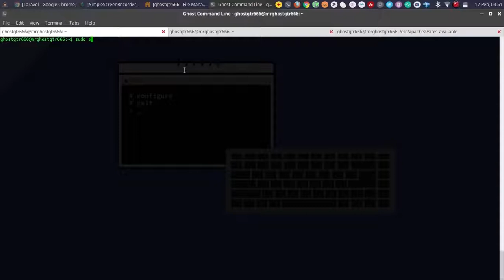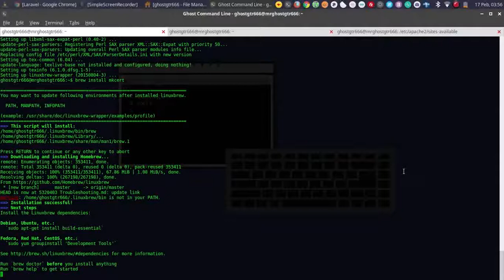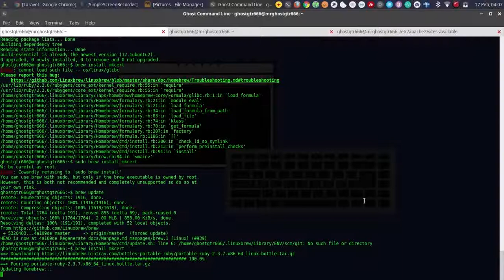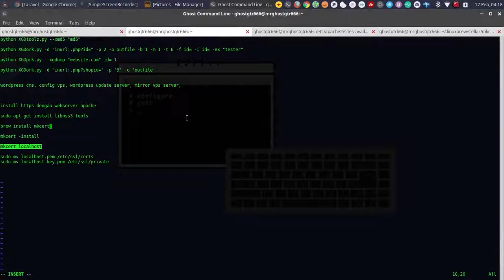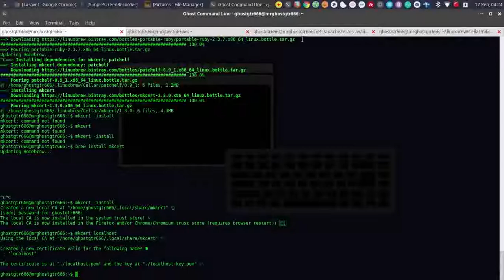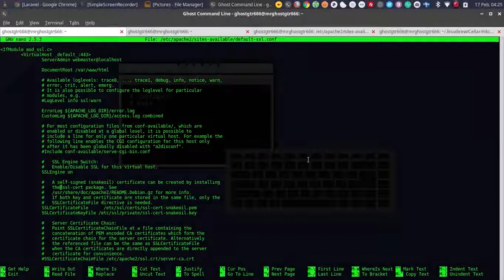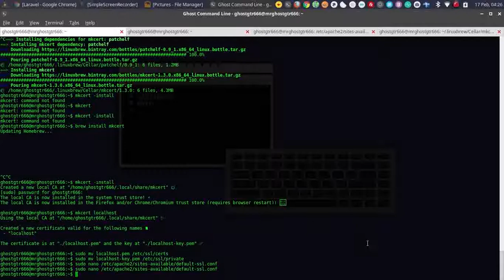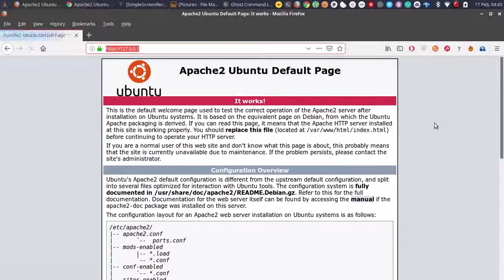Cara Membuat HTTPS di localhost Webserver Apache dengan GNU/Linux